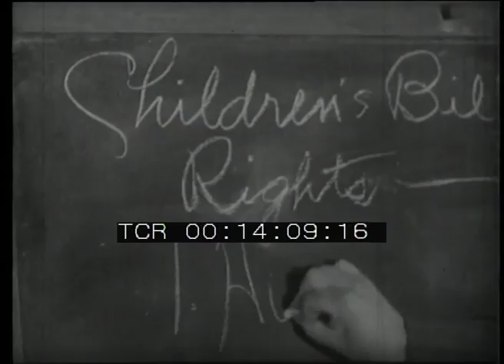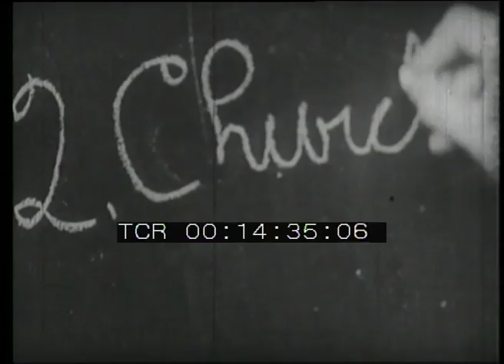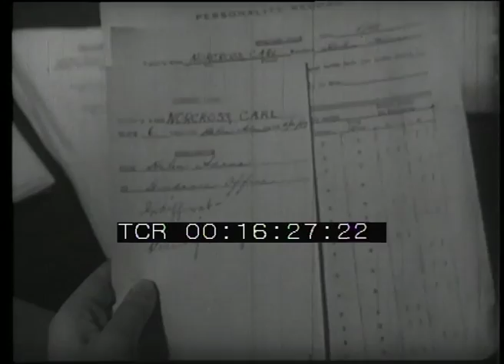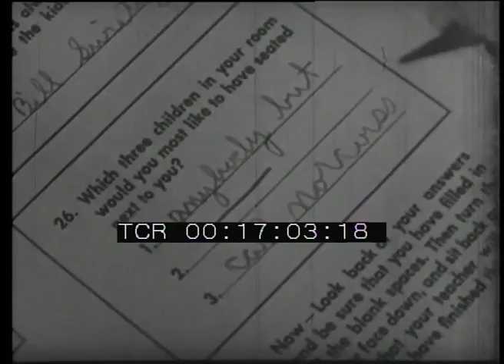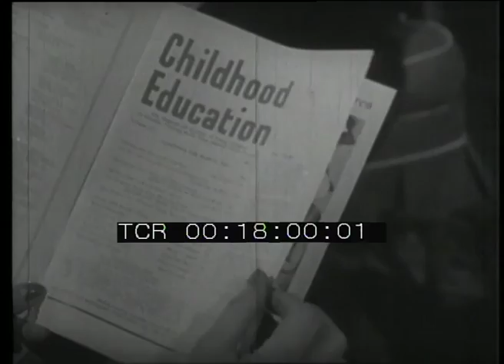Ragazzi difficili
Anno: 1947/1952
Abstract: Per contenere il fenomeno della delinquenza giovanile, ogni comunità ha il dovere di impegnarsi a fondo per il recupero dei ragazzi difficili. Il film mostra le iniziative prese in alcuni centri degli Stati Uniti al fine di coinvolgere in prima persona le istituzioni religiose, la famiglia e la scuola.